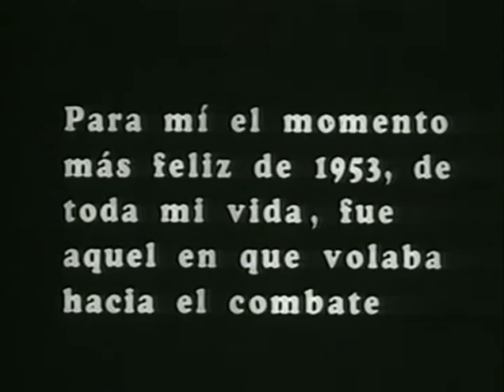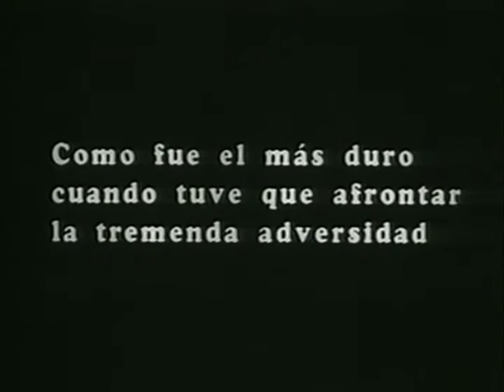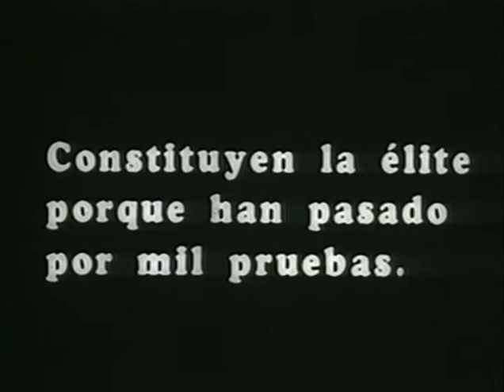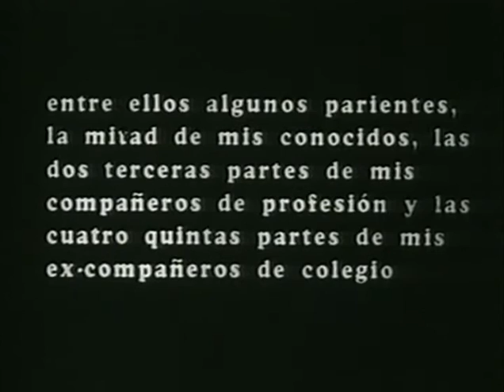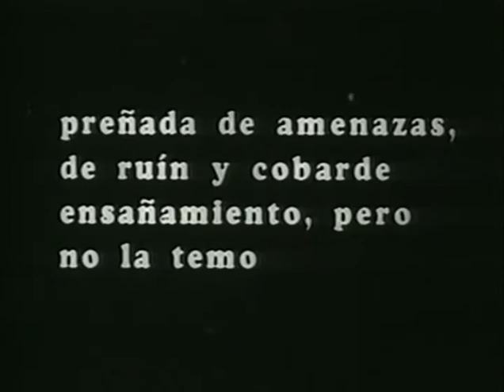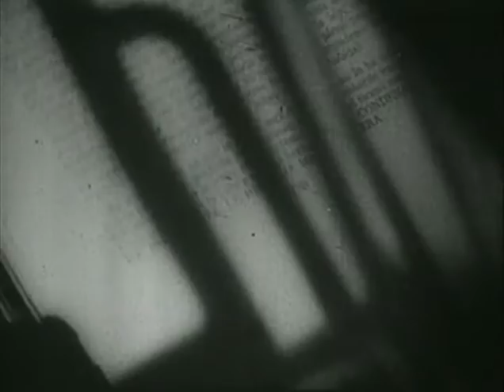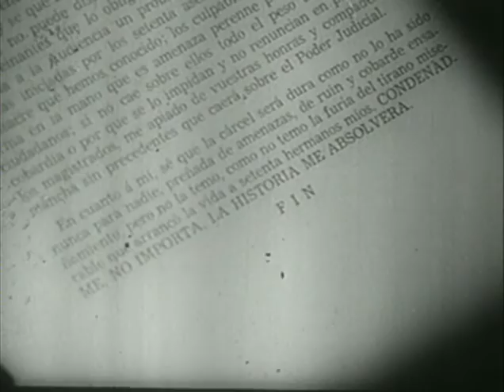Condenadme, no importa, la historia me absolverá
Condenadme, no importa, de Miguel Torres, describe con una puesta en escena de cine negro los acontecimientos que siguieron al asalto del cuartel Moncada el 26 de julio de 1953 por parte de un grupo de jóvenes, denominados Los Moncadistas, capitaneados por Fidel Castro; como bien se sabe, dicho asalto fracasó y dio con los supervivientes en la cárcel, donde organizaron una escuela para los demás reclusos y siguieron con sus actividades de propaganda hasta que un indulto presidencial en 1955 los puso en libertad. El título del documental se refiere a la frase final del alegato con que Castro abogado de profesión se defendió a sí mismo en el juicio.

La histórica frase de Fidel Castro “La historia de absolverá”, es pronunciada el 16 de octubre de 1953, en la penúltima vista del juicio seguido en Santiago de Cuba contra los acusados de haber participado en los asaltos a los cuarteles “Moncada”, de esa ciudad, y “Carlos Manuel de Céspedes”, de Bayamo, el 26 de julio de ese propio año, donde asume su autodefensa.

Manifiesto programático, acta de acusación y denuncia de los crímenes de la tiranía, alegato de justificación legal, moral, filosófica y política de la lucha revolucionaria, “La Historia me absolverá” es el documento raigal de la Revolución Cubana y uno de los textos principales en toda la historia del pensamiento y la acción políticas en Cuba y en América Latina.